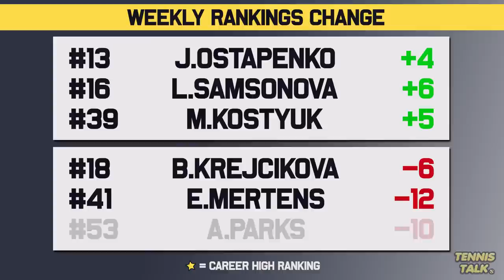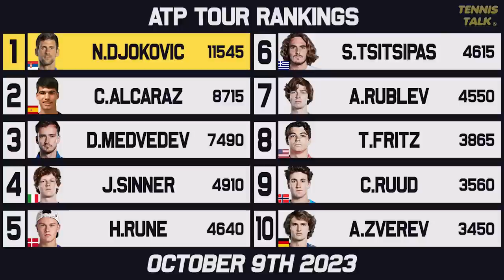Swiatek Wins China Open | WTA Finals Locked In | Tennis Rankings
The WTA Finals are set after Swiatek won the China Open. There is still a battle for top spot between Sabalenka and Swiatek but it'll be tough for Iga. Also we are in the middle of the Shanghai Masters with some interesting results so far.

0:00 | Intro
0:15 | Past Results
0:29 | Ups & Downs
1:21 | WTA Rankings
1:58 | WTA Finals Race
2:59 | ATP Rankings
3:28 | ATP Finals Race
4:14 | Outro